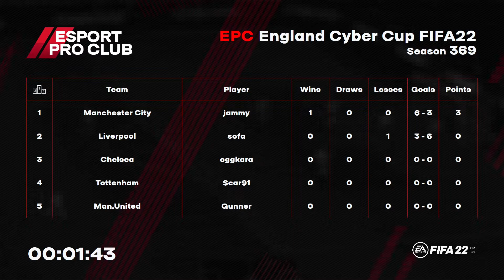08 10 2022 EPC England Cyber Cup pt 1